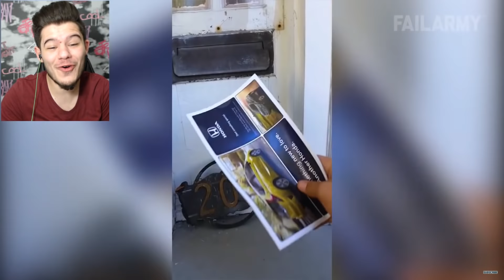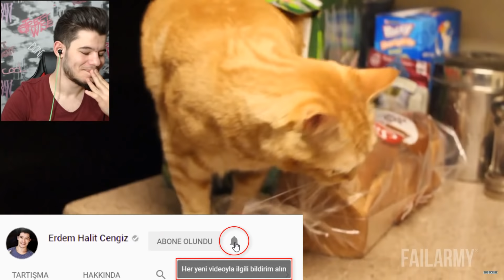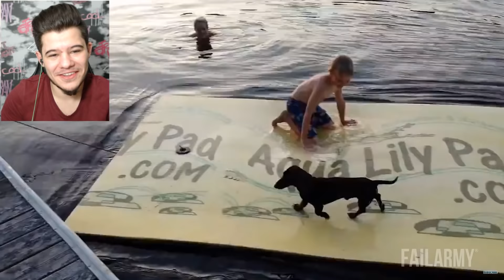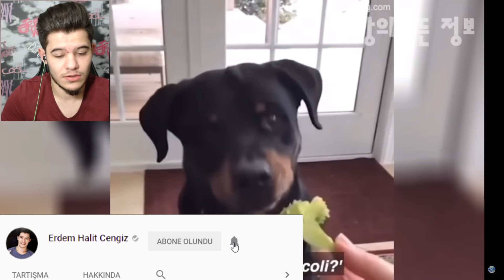HAYVANLARIN EN FAİL EĞLENCELİ ANLARI DERLEME !!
Hepinize merhabalar bugün sizlerle birlikte hayvanların en komik duruma düştükleri ve eğlendirdikleri anları izledik. Birbirinden komik ve eğlenceli hayvan videoları vardı.

Hey hey hey, seviyorum seni dostum :)